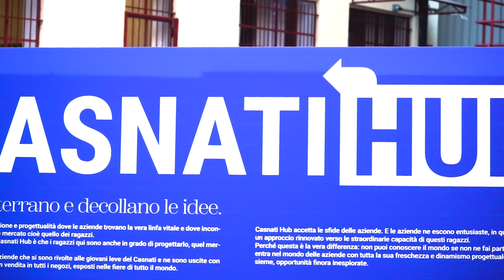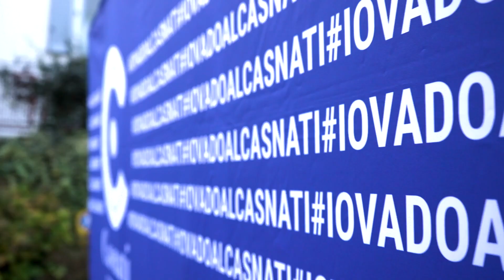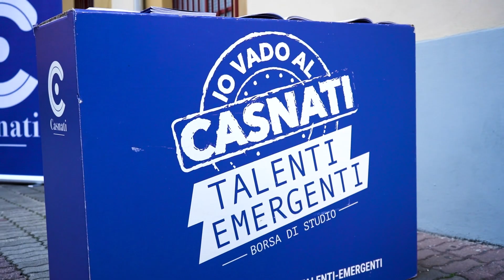OPEN DAY LICEO ARTISTICO 2022